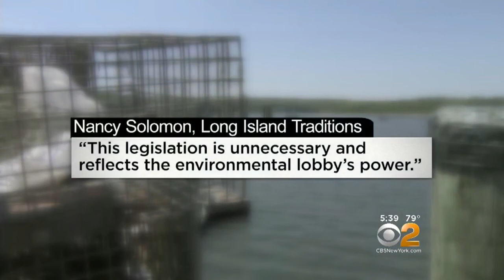Debate Growing Over Legislation To Protect Horseshoe Crabs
Environmental groups say it's needed to preserve a threatened marine species, but commercial fishermen are opposed, arguing the legislation itself is overkill. CBS2's Dick Brennan reports.